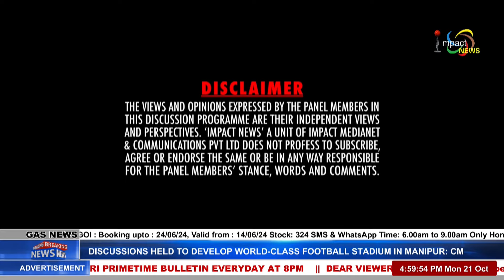PRESENT STATE OF AFFAIRS ON MANUNG HUTNA | 21 OCT 2024